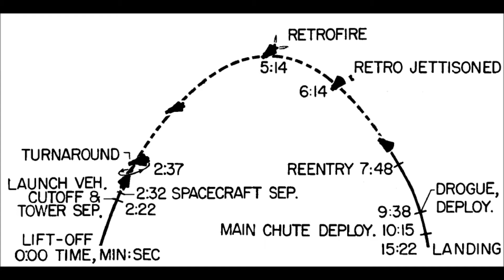Let's Play KSP - Historic NASA Missions - Freedom 7 (Ep. 2)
Freedom 7, also known as Mercury-Redstone 3, was the first launch of an American into space. I attempt to recreate it in Kerbal Space Program, and shove some history down yer gullet while I'm at it!